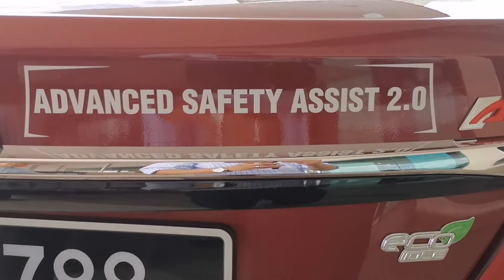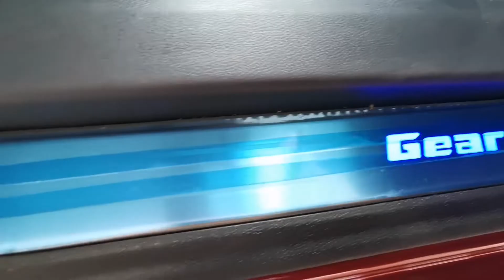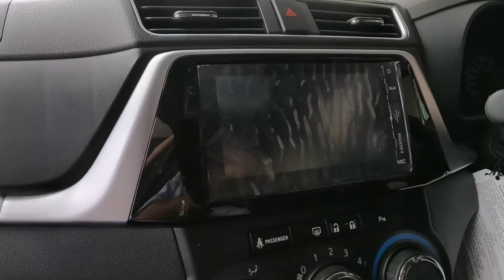BEZZA 2020 - Truly Awesome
Right after our simple lunch, we decided to head over to the nearest Perodua Showroom to for ourself what is all the fuss about the New Bezza 2020.

Follow the simple life of a Content Creators living  in Kuching Sarawak.

AERODRIVE SDN BHD
Jalan Matang Jaya, Petra Jaya, 93050 Kuching, Sarawak